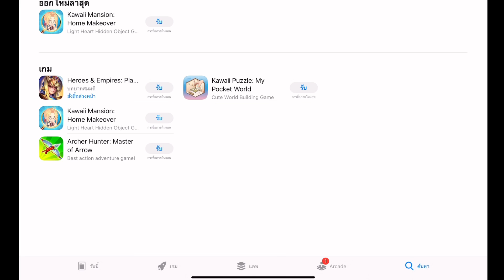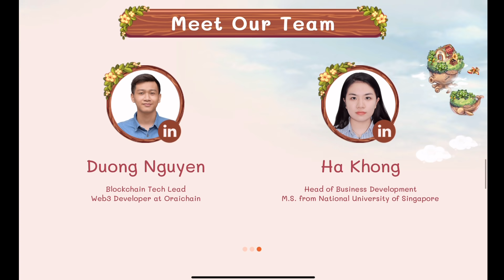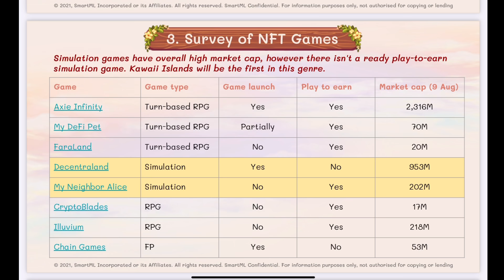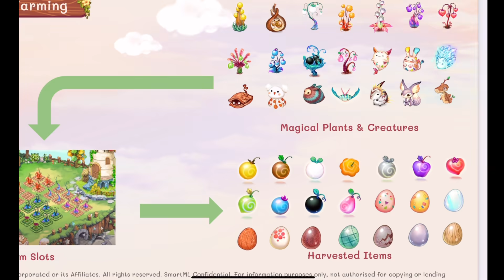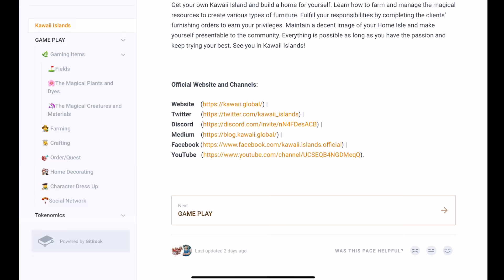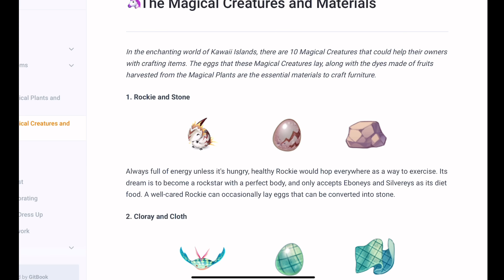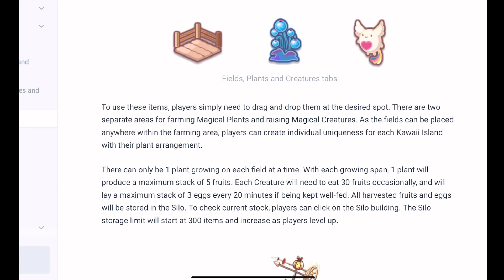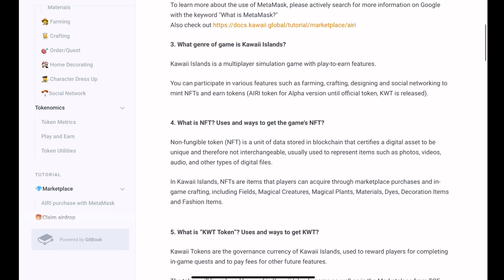Kawaii Islands : เกาะน่ารัก (อย่าลักเรานะ)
เกม Kawaii Islands

เกมแนวสดใสมุ้งมิ้ง ที่จะให้คุณปลูกต้นไม้ เลี้ยงสัตว์
และนำมาสร้างเป็นเตียง ตู้ โซฟา เสื้อผ้า ฯลฯ
รวมถึงสามารถนำไปขาย เป็นเงินได้

ทีมผู้พัฒนาเกม เคยทำเกมในมือถือมาแล้วหลากหลายเกม
ทำให้เชื่อมั่นได้ว่า มีเกมเล่นแน่นอน
สามารถโหลดมาลองเล่นแนวเกมของผู้พัฒนาได้ในมือถือของคุณครับ

Roadmap ของเกม ก็น่าสนใจ
สามารถตบแต่งบ้านของคุณ
หรือ ในอนาคต สร้างร้านอาหาร คาเฟ่ ให้คนเข้ามาใช้บริการได้
จนไม่รู้ว่า เงินที่ได้จากเกม จะหายไปกับการแต่งร้านไหม ฮ่าๆ

เวปไซต์ตัวเกม

กลุ่มเทเลแกรมคนไทย

ฝากเพจเฟสบุ๊ค Play A Lot ด้วยครับ